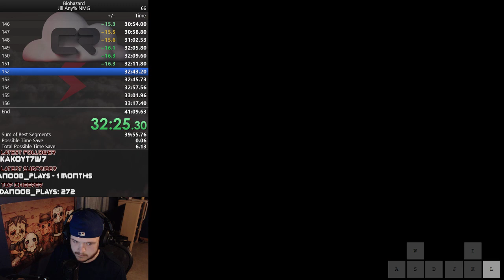(Obsolete) Resident Evil Classic PB - Jill Any%, NMG, Bad Ending (40:52)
Still made some serious mistakes but we got our sum of best under 40:00 and improved in some ways despite t he many little mistakes. Gotta keep grinding!